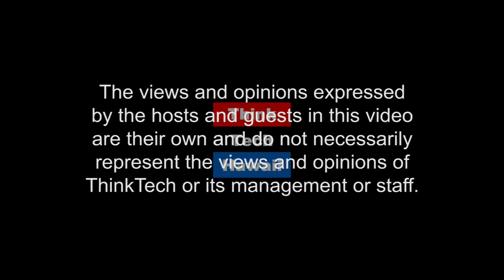The Subtle Way Clothes Influence Your Emotions (Out Of The Comfort Zone)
What do the colors and textures you choose to wear say about you? What does your style say about your personality? How can you take steps to change your wardrobe and change the way people see you?  The host for this episode was RB Kelly.  The guest for this episode was Nicky Mcmillan.